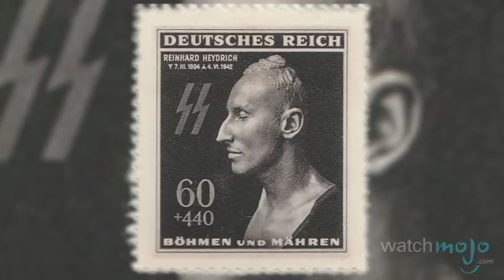Top 10 Notorious Nazis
From 1933 to 1945 in Germany, National Socialism brought out the worst in people; the following are the worst of the worst. as we count down our picks for the top 10 notorious Nazis. WARNING: Contains mature content that could be disturbing to some viewers.

Special thanks to our users Daniel Fong, jerichards, Joao S and Kris A for submitting the idea on our Suggestions Page at WatchMojo.com/suggest